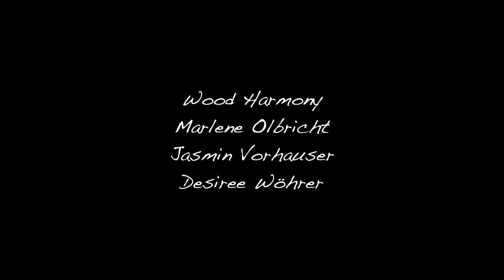Wood Harmony - Coockow / In Blue Spirits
Liveausschnitt von unserem Konzert am 8.Mai in der Bühne Purkersdorf

Besetzung:
Marlene Olbricht
Jasmin Vorhauser
Desiree Wöhrer

Video und Ton:
Lukas Feix